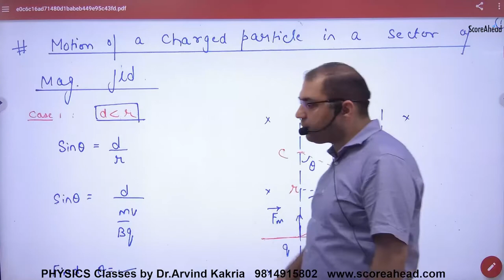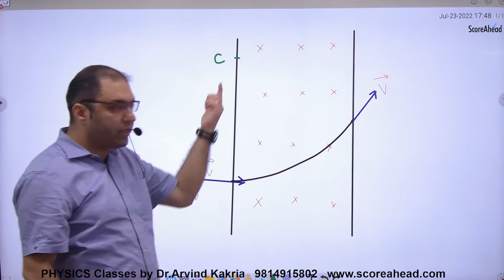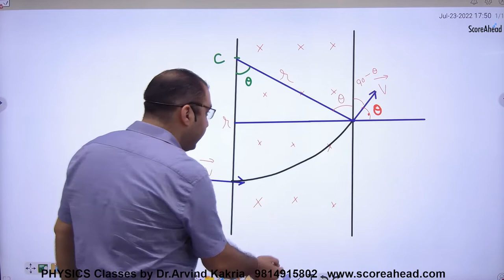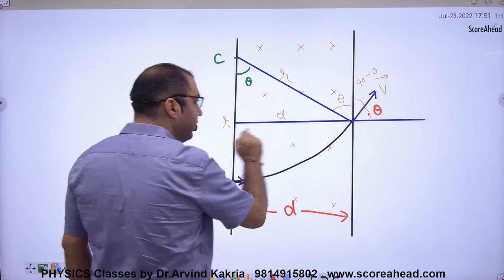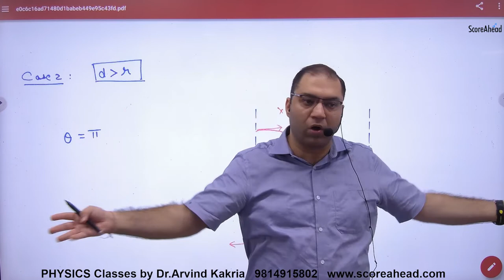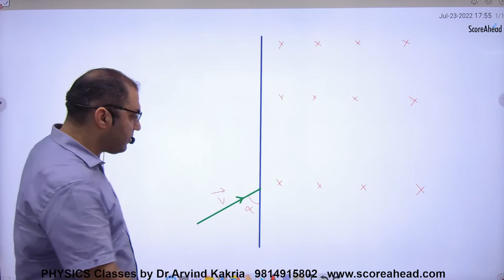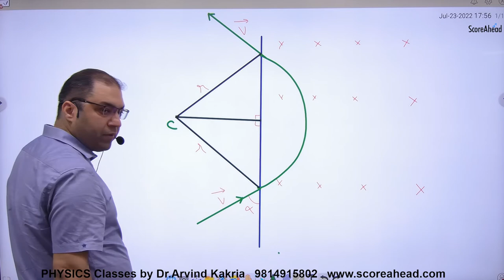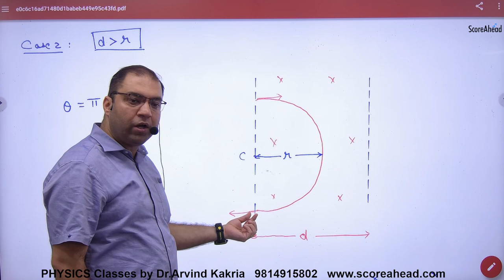115 Motion of Charged Particle in Sector of Magnetic field